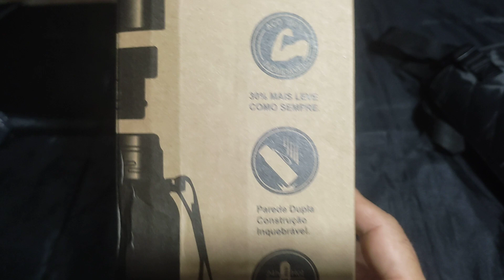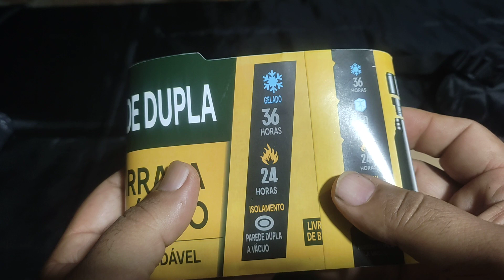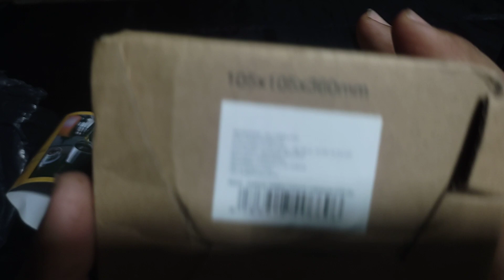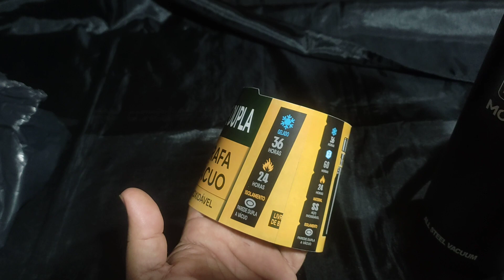Garrafa térmica de isolamento a vácuo Aliexpress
me surpreendeu com a qualidade e durabilidade das bebidas geladas, foram mais de 30 horas com gelo dentro da garrafa e se manteve perfeita vale a pena demais.
Sem tarifa ou tributo entrega em 7 dias , frete grátis.
Link da garrafa
Link da lojinha na shopee aqui reuni os vendedores e links com melhor preço em material de pesca